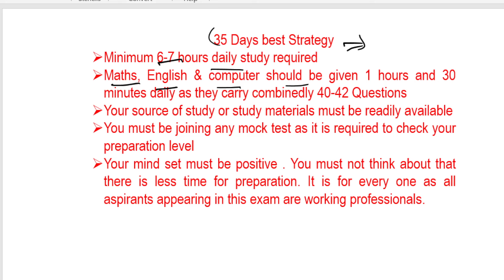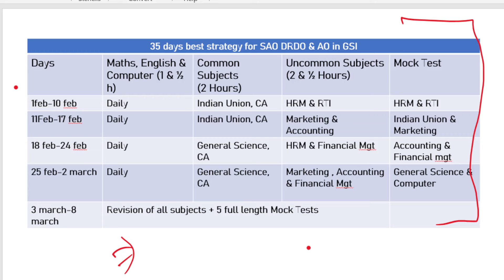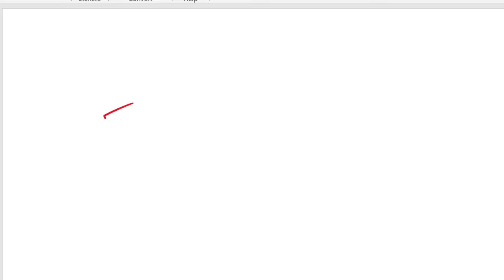best preparation strategy| senior administrative officer drdo | sao drdo notes|sr. admin officer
Hello Aspirants ..

For daily Quiz for the exam Senior Administrative Officer Gr. ii DRDO 2023' join the telegram -
for dedicated daily Quiz for SAO Gr. II
for information related to SAO Gr. II

Sr. Administrative Officer Notes/Study Materials

 Notes/Study Materials of all Subjects (SAO Syllabus) are available:

 Notes of the All subjects  syllabus are available. They are following:
 Principles of Human Resource Management.
 Principles of Marketing Management.
 Principles of Accounting
 Financial Management.
 Right to Information Act.
 General Science.
 Public Administration.
 Development Issues.
 Freedom Movement
 Indian Union.
Note:  Notes of Current Events of National and International Importance will be provided soon

Characteristics of Notes:
1.  Made by subject’s expert (especially competitive exam expert). Previous year Question Paper is our guide.
2. All notes are upto date.
3. For working aspirants, will prove boon as you will get all relevant and reliable study materials at one place
4. Strictly according to the Syllabus.
5. To the Point.
6. Each notes will be around 60-75 Pages.
7. Notes are Combination of Concept and Facts as you know this is the requirement of this exam (See Previous year question paper)
8. Notes have been made keeping in mind that those who have not started preparation yet can refer and prepare very well with the help of these notes.
9. Will be highly helpful in last minutes revision.
10. Medium is English
11. Notes are in very simple language; it can be easily understood by Hindi Medium aspirants also.
12. Notes for All subjects will be available except Maths and English. Strategy + Sources for both subjects will be informed. Sufficient MCQs will be available for practice
13. Current Affairs notes will be provided before 1 month of Exam.
Step 1- Pay through the following payment link gateways.
Step 2- Send the Payment screenshot on whatsapp-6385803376
Step 3- After confirmation within 4-5 minutes Notes will be deliver in PDF format on your WhatsApp or Telegram or your Mail.

You can pay through GPay/Paytm/Phonepe  on this number-
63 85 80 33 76

Or on this Bank details:
Bank Name- Bank of India
Bank Holder’s name- Priyanka Sah
    Price
1. Price of SAO notes- Rs. 6000/-
 on Discount, it is Available on Rs. 3000/-
on Discount, it is Available on Rs. 2400/-
3. Price of Individual notes- 500/- each notes

*For further information related to Notes/Study material you may reach to us on: